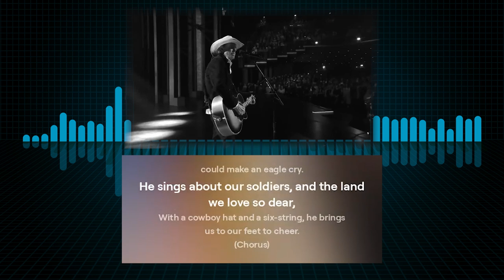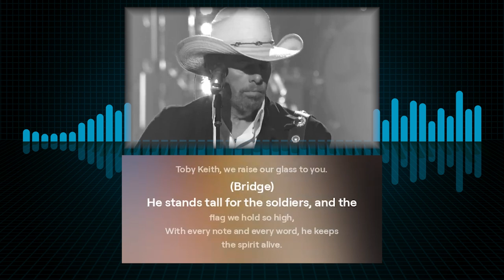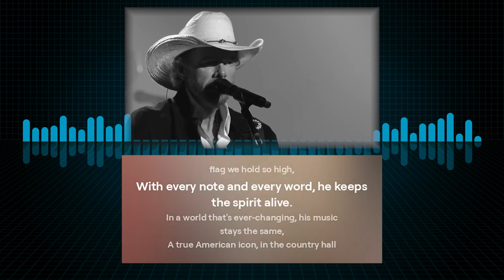Toby Keith - The Legend of Country Pride | Original Song Tribute.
Join us in celebrating the iconic Toby Keith with our original song, "The Legend of Country Pride." This heartfelt tribute captures the essence of Toby's enduring legacy in country music, honoring his contributions to the genre and his patriotic spirit. From "Should’ve Been a Cowboy" to "American Soldier," Toby Keith's music has inspired countless fans around the world.